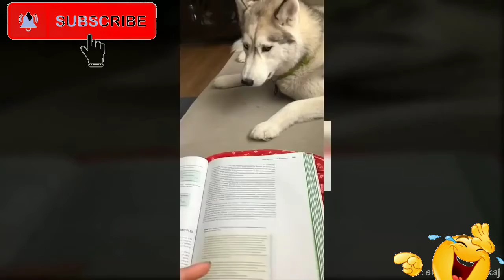Best of Huskies compilation 2020 |# Funny,cute,angry Huskies dogs 😂🙈🐺🐶 | Unique Loop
Hi guys.
Back with another video of funny animals fails. Unique Loop
This video is all about Huskies compilation. Cute funny Huskies, angry Huskies, Huskies fails and instant regrets.

And you can enjoy they in this video.Dogs are awesome animals. Despite all their differences, they have much in common

Make sure to watch the video completely and follow our channel to get more future updates of funny animals fails and cute moments compilation videos.

One of our videos was shared by the owner and allowed for use or we purchased. Some videos we have not contacted the owner. Thank you.